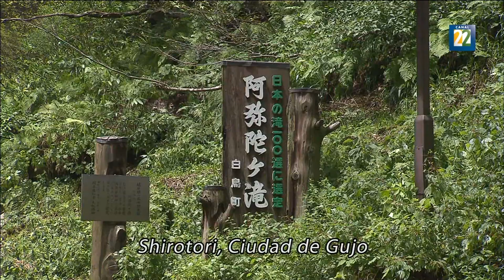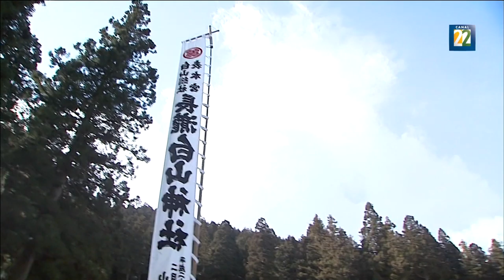Cien Vistas de Japón Prefectura de Gifu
Prefectura de Gifu